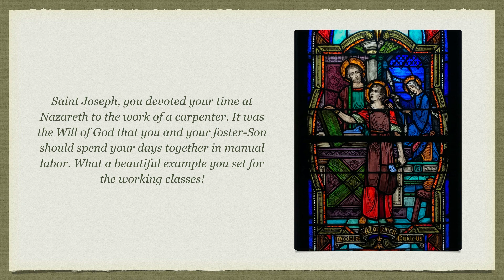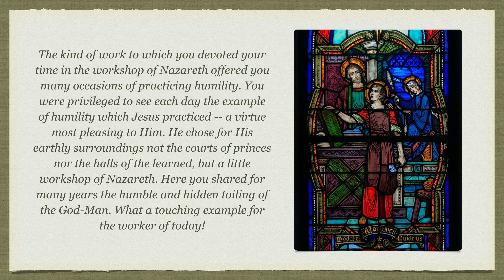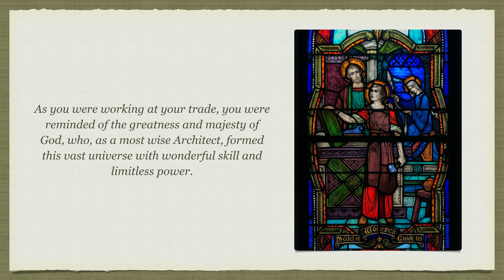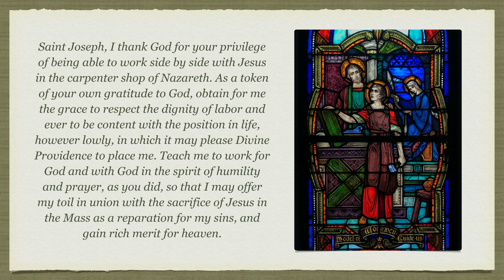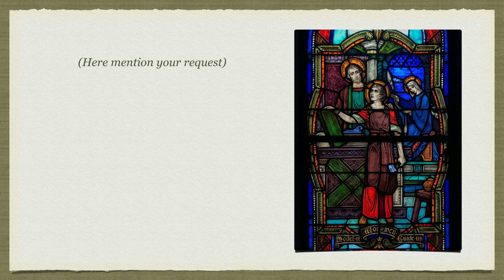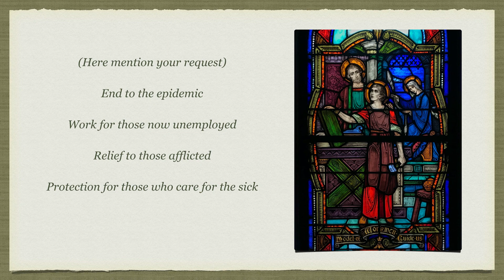Novena to Joseph: Day Seven: Patron of Workers